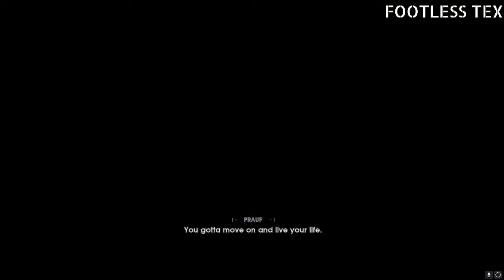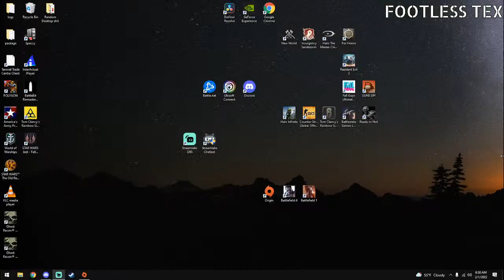Star Wars Fallen Jedi Pt 1